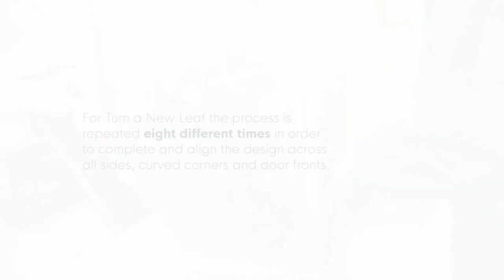How screen printed furniture is made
Take a look at these beautiful screen printed furniture from Caracole. Go behind the scenes and see how this modern furniture is made.